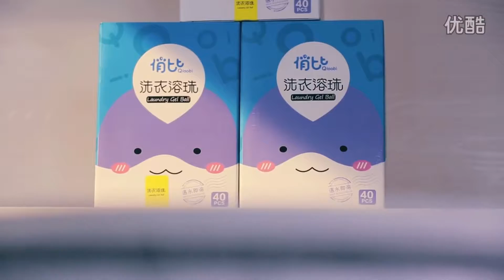very RACIST commercial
O my this was a very racist commercial I can't believe someone thought this was a good idea for a laundry detergent commercial what do you all think ??? let me know down below